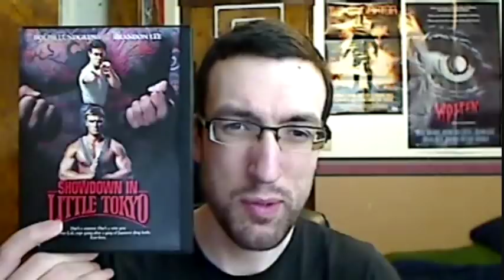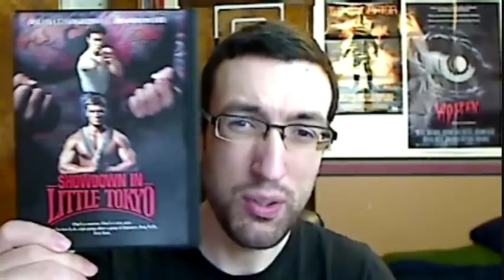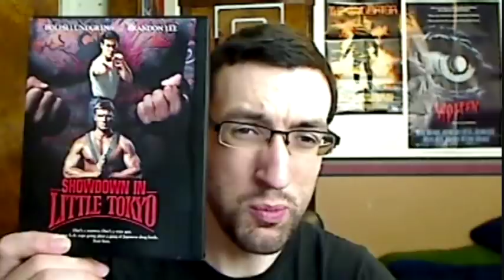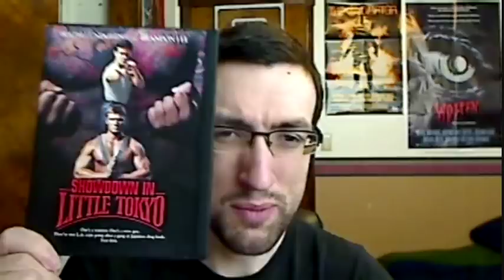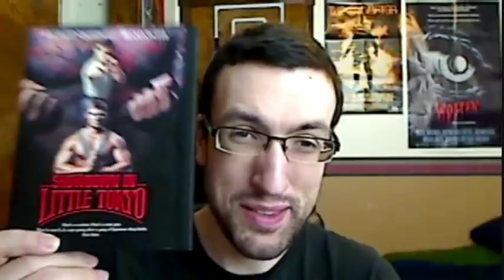Showdown In Little Tokyo(1991) Movie Review 1/3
Part one of my review of the underrated action flick, Showdown In Little Tokyo(1991) starring Dolph Lundgren, Brandon Lee, Tia Carrere, Cary-Hiroyuki Tagawa, Toshiro Obata, Philip Tan, Rodney Kageyama, Ernie Lively, and Renee Allman.

Directed by Mark L. Lester.

Trivia

All of the swords used in the film were replicas, with the exception of the one used by Dolph Lundgren's character when he slices through bundles of bamboo: this was an authentic samurai sword.

An older draft of the screenplay (104 pages) had a slightly different outline in the details of the intrigue and had a more serious tone to it, less tongue in cheek.

Despite a theatrical run (limited to 140 screens) in the United States and a few territories (Italy, Hungary, Israel, Mexico, Pakistan, Thailand, and South Korea), Warner Bros. released it directly to video in most countries.